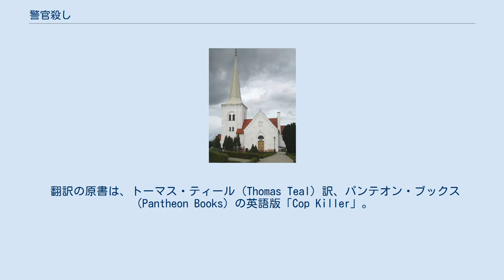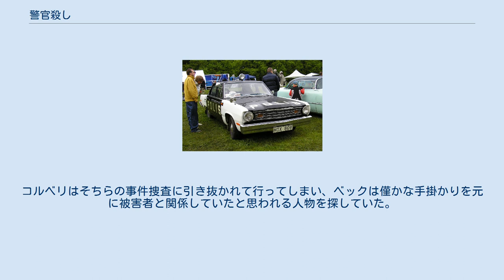警官殺し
マルティン・ベック_シリーズ
アンダスレーヴの教会 当時のスウェーデンのパトカー 『警官殺し』（けいかんごろし）は、ペール・ヴァールーとマイ・シューヴァル共著によるスウェーデンの警察小説「マルティン・ベック シリーズ」の第9作である。
 翻訳の原書は、トーマス・ティール（Thomas Teal）訳、パンテオン・ブックス（Pantheon Books）の英語版「Cop Killer」。
 アンダスレーヴ（Anderslöv）の街で独り暮らしをしていたシグブリート・モードが行方不明になり、真っ先に疑われたのが隣人で前科持ちのフォルケ・ベンクトソンであった。
現地の駐在所長のヘルゴット・オーライの捜査を助けるために以前ベンクトソンを逮捕したマルティン・ベックとコルベリが派遣された。
マスメディアや警察上層部ではベンクトソンを犯人とみなしていたが、ベックらの捜査現場にいる者達は納得していなかった。
 1973年11月18日の朝、マルメ警察管区内で無灯火の不審車両を停止させたパトカー警官が射殺されるという事件が発生した。
コルベリはそちらの事件捜査に引き抜かれて行ってしまい、ベックは僅かな手掛かりを元に被害者と関係していたと思われる人物を探していた。